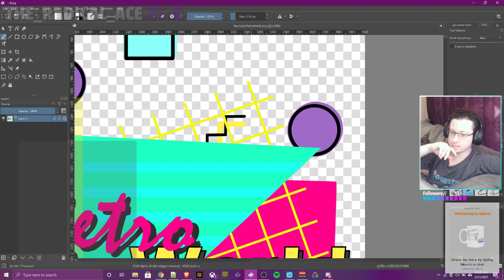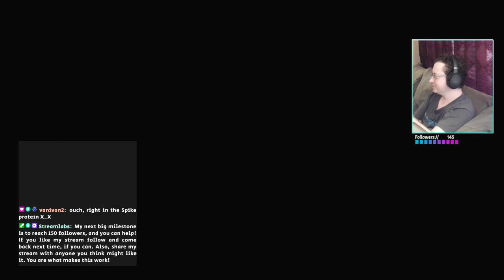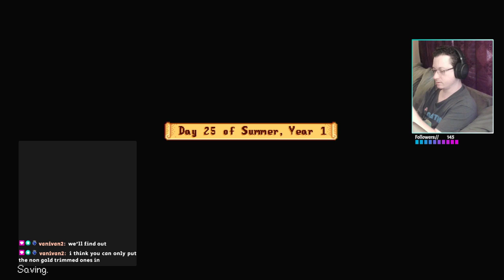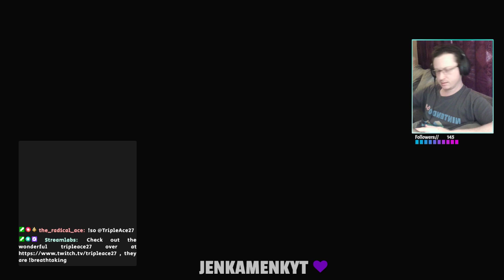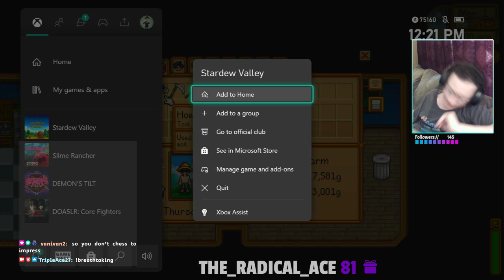[ENG][CC] The Return of Thursday and Courting Shane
Not that he needs my help, Special thanks to Harris Heller and the rest of Senpai Gaming for the knowledge, materials and indirect incouragement through Senpai Gaming YouTube and the Senpai Gaming Discord.
P.S. did I mention Streambeats is free? Well it is, it sounds good, and they are working on more genres.